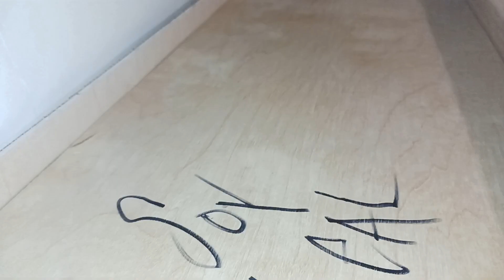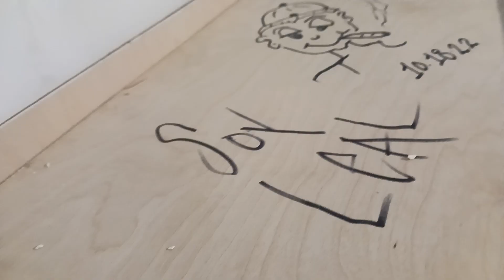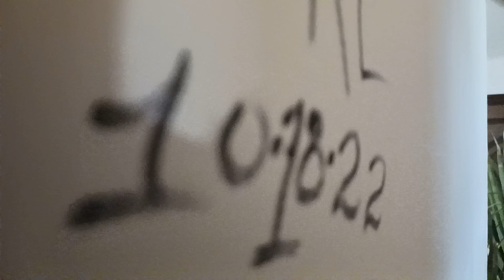part 2,putting up CABENETS 👌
Estilo Soy Leal style 😎 💨